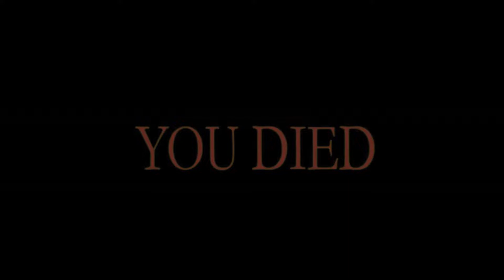Панда с грибами и пеперони | Overcooked 2